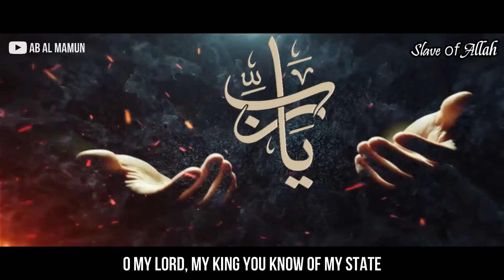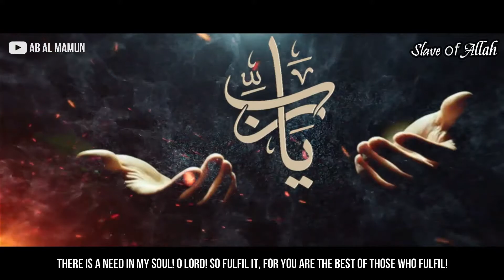Qad Kafani Ilmu Rabbi (My Lord’s Knowledge Has Sufficed Me) | Arabic Nasheed | English Translations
Title: Qad Kafani Ilmu Rabbi (My Lord’s Knowledge Has Sufficed Me)